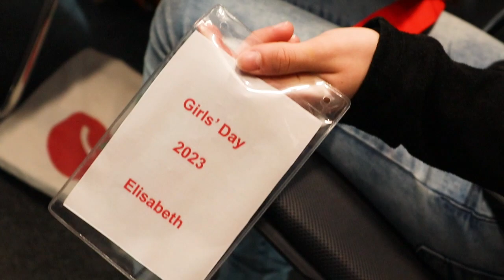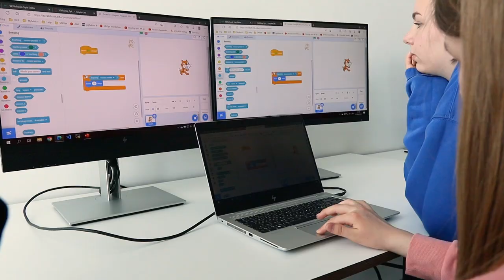Girls Day at Oerlikon in 2023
We are proud to have participated in Girls'Day - Mädchen-Zukunftstag in Germany, providing young women with insights into professions in which women have so far been underrepresented and inspiring them for their future careers. Oerlikon welcomed over thirty girls across six of our locations and showcased our diverse portfolio, allowing them to learn about coatings, additive manufacturing, polymer processing and digitization.

According to the Competence Center Technology-Diversity-Equal Opportunities e. V. , 42 percent of Girls' Day participants can imagine returning to the company for an internship or training. So we look forward to meeting our young visitors again soon!

At Oerlikon we took part in the event for the first time but is was a great and inspiring experience. Big thanks to our HR Team in Germany for organizing all the visits! And thanks to the Federal Ministry for Family Affairs, Senior Citizens, Women and Youth (BMFSFJ) and the Federal Ministry of Education and Research, Germany (BMBF) for driving this event!